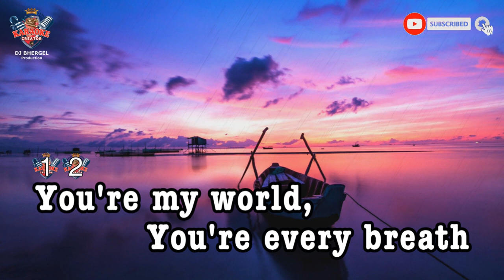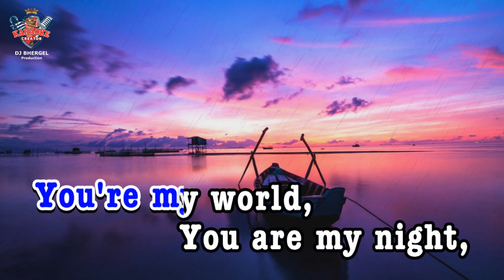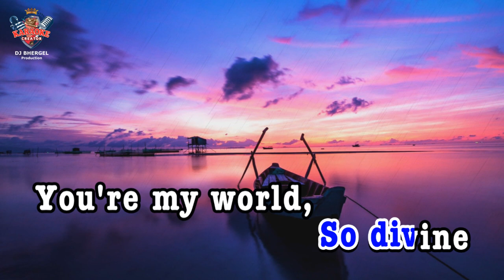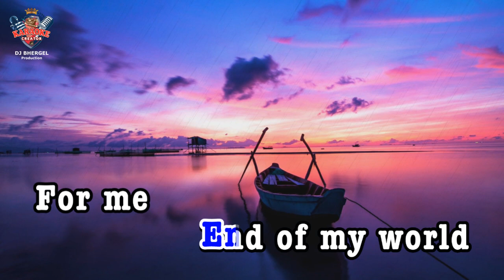You're My World | TOM JONES | HD KARAOKE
Wireless Microphone